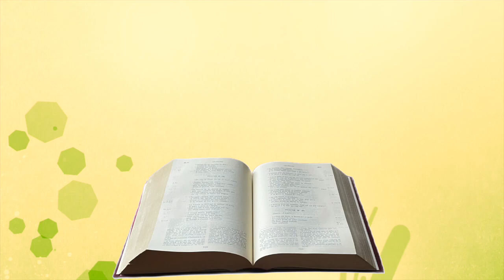Méditation mercredi 15 décembre 2021 Luc 7, 18 23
Évangile de Jésus Christ selon saint Luc 7, 18b-23

En ce temps-là,    Jean le Baptiste appela deux de ses disciples    et les envoya demander au Seigneur :« Es-tu celui qui doit venir,ou devons-nous en attendre un autre ? »    Arrivés près de Jésus, ils lui dirent :« Jean le Baptiste nous a envoyés te demander :Es-tu celui qui doit venir,ou devons-nous en attendre un autre ? »
    À cette heure-là,Jésus guérit beaucoup de gens de leurs maladies,de leurs infirmités et des esprits mauvais dont ils étaient affligés,et à beaucoup d’aveugles, il accorda de voir.    Puis il répondit aux envoyés :« Allez annoncer à Jean ce que vous avez vu et entendu :les aveugles retrouvent la vue,les boiteux marchent,les lépreux sont purifiés,les sourds entendent,les morts ressuscitent,les pauvres reçoivent la Bonne Nouvelle.    Heureux celui qui ne trébuchera pas à cause de moi ! »